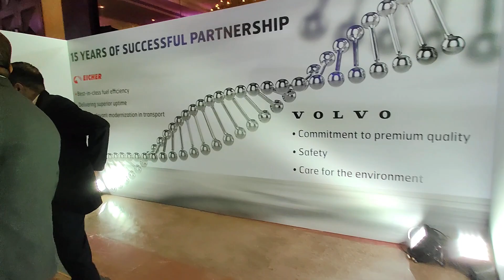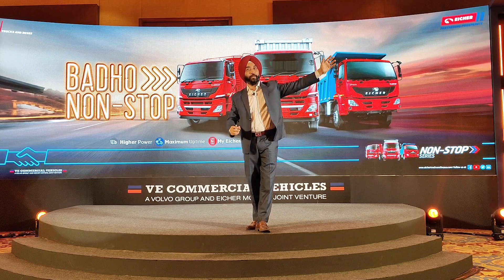Eicher Non-Stop Series Launch Puts Heroes of the Highway in the Spotlight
Discover insights from an ‎@EicherTrucksandBuses initiative in a panel discussion titled 'Heroes of The Highway: Empowering Drivers For Win-Win.' The discussion sheds light on commercial vehicle drivers, with a distinguished panel exploring strategies to enhance industry appeal for drivers and acknowledge their contributions. Tune in for a concise recap and stay informed by CV Magazine.